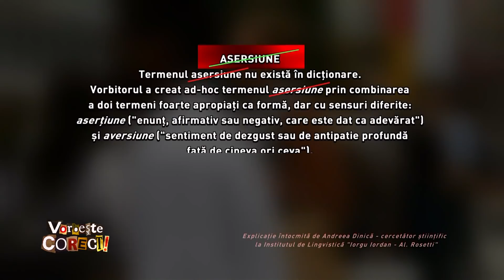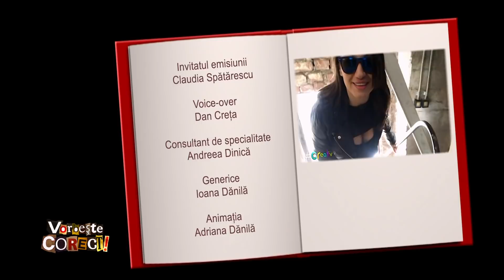Vorbeşte corect! cu Claudia Spătărescu: „asersiune”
Ediţia emisiunii Vorbeşte corect! difuzată miercuri, 10 aprilie, de la ora 14:55, la TVR1.